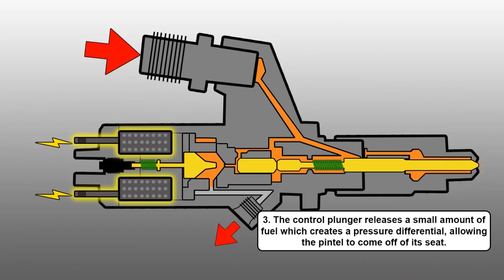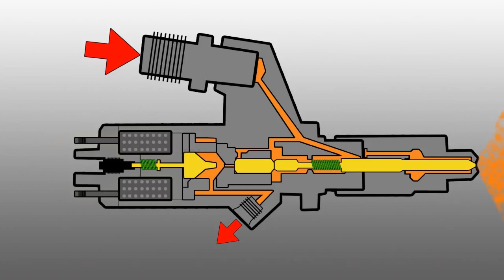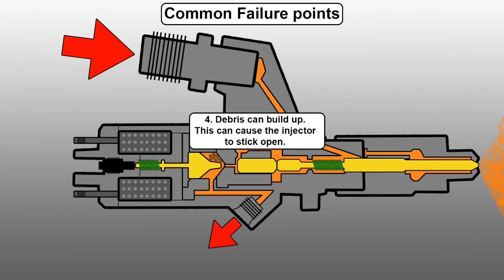How a Common Rail Diesel Injector Works and Common Failure Points Engineered Diesel